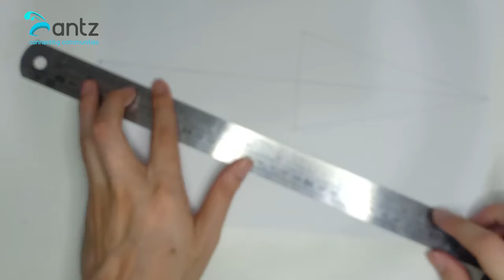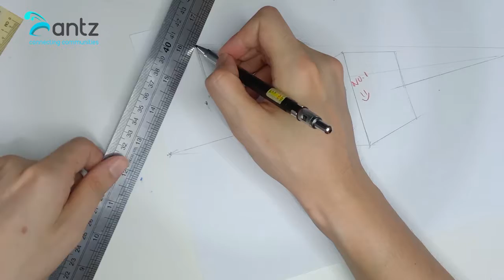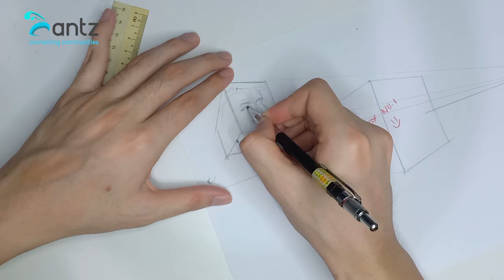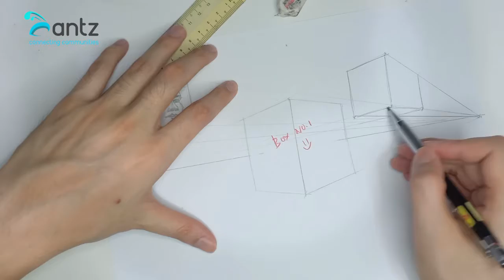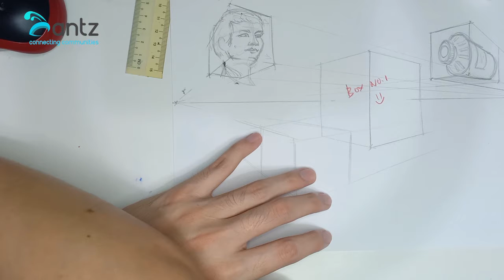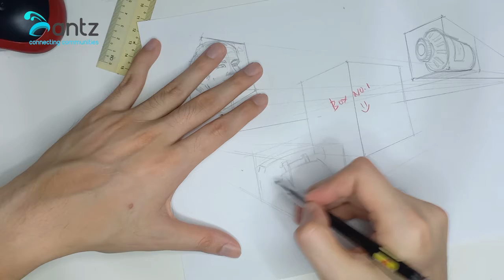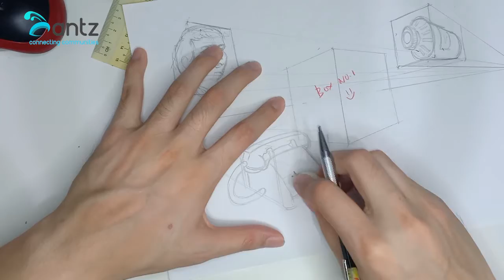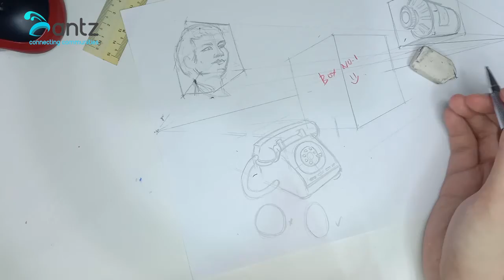Antz World - Two Points Perspective with Teacher Han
In this video, Teacher Han teaches us how to draw with Two Points Perspective.

In Two Points Perspective, you are viewing the object or scene so that you are looking at one corner, with two sets of parallel lines moving away from you. Remember that every set of parallel lines has its own vanishing point. To keep it simple, two-point, as the name implies, uses two points